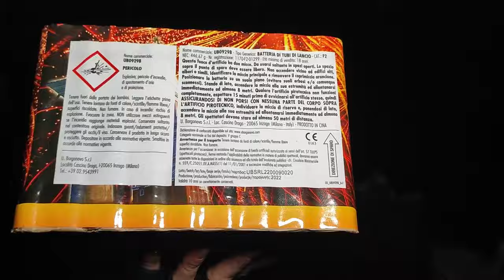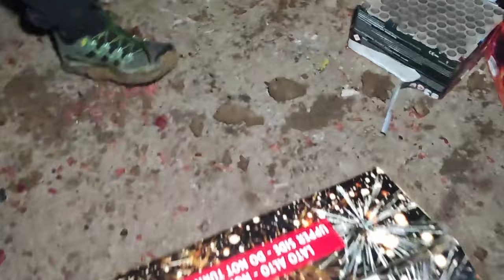SPARIAMO UNO SPETTACOLO PIROTECNICO BORGONOVO ASSURDO! Doppio finale TITANIO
In questo video proveremo un carico di capodanno Borgonovo con due ospiti speciali! Botte al titanio pazzesche e ben due iscritti a condividere con noi questi fuochi d'artificio

Sei iscritto al canale ? Semplicemente iscrivendoti puoi sostenerci tantissimo a portare nuovi contenuti 🙏
Solo iscrivendoti e seguendoci durante l'anno potrai accedere a tutte le occasioni e codici sconto che portiamo, come il codice PLT5, con cui avere il 5% di sconto su tutto il catalogo PIROWORKS:

È nata Pyro Nation, diventa anche tu un Pyro Citizen: un abbonamento che per solo 1€ al mese ti dà accesso a tantissimi benefit esclusivi 🔥
Chat Telegram riservata, video esclusivi, sconti sul merchandise e molto altro ancora 🔝

Non perderti il merchandising a sito, pezzi unici con cui sostenere il canale 💪

E non scordarti di seguirci sui nostri profili, dove portiamo un sacco di contenuti esclusivi 🔝